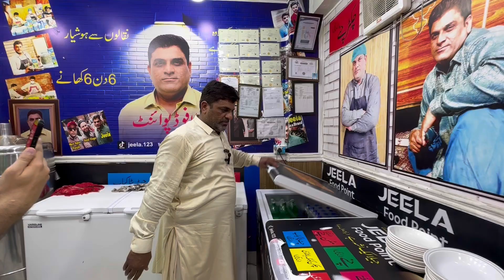Company Nay Freezar Dany Say Inkar Krdiya 💔jeela ko Gussa agaya 😤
Location jeela food point Jeela Food Point
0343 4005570